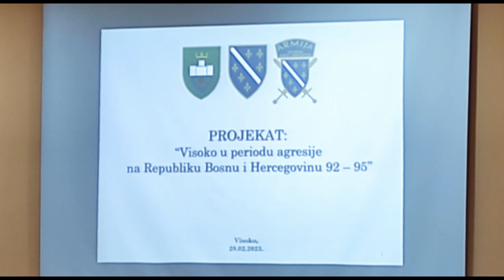Promocija Projekta Monografija "Visoko u periodu agresije na R BiH 92-95"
Gradonačenik Mirza Ganić
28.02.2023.